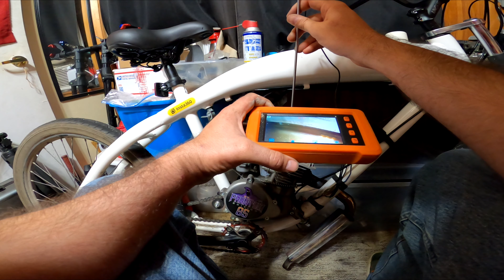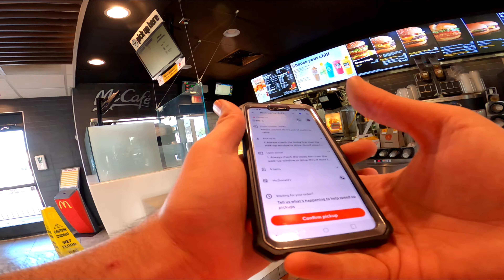Bore Scope In A Small Motor (Motorized Bike)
Trying the "KZYEE Rigid Rifle Borescope" in a few motors and rifles.
Testing the hydraulic clutch.
And door dashing on a motorized bike...
Lots of new things mixed into todays video.

The "LIMINK SC6 Triple Lens Borescope" would probably be a much cheaper and better option for our small motors.

The KZYEE Rigid Rifle Borescope if what I'm testing.

Hydraulic 80cc Bicycle Engine

Real NT Speed Carburetor

VICSEED Bike Phone Mount

Code: LAHBIKES

FAQs:
Oil: 32:1, semi synthetic, random brands.
Gas: 87oct
Spark Plug: NGK B8HS (yd-100), NGK B6HS (pk80)
Parts: I buy mostly from Amazon.
Favorite Motor: Zeda (Firestorm) Triple 40
Favorite Carburetor: NT Speed
Favorite Bike For A Motor: Huffy Cranbrook